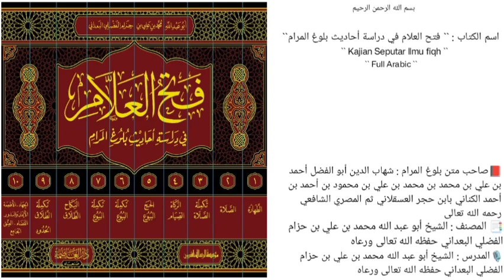الدرس `` 289 `` | الجزء الثاني { كتاب الصلاة } | (صــ ٦٧٩ - ٦٨١ ) |🎙️الشيخ محمد بن حزام حفظه الله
《 الجزء الثاني { كتاب الصلاة } 》
*باب صلاة التطوع*

*الدرس [ ٢٨٩ ]*
(صــ ٦٧٩ - ٦٨١ )

📚 الحديث(381)

🎙️ سُجِّلَتْ هَذِهِ المَادةُ يوم الثلاثاء 🎙️
           ٥ / شوال / ١٤٤٤هـ